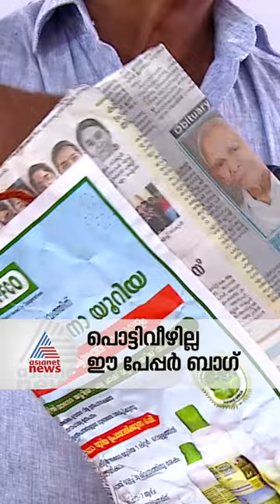ഈ പേപ്പർ ബാ​ഗിനൊരു വള്ളിയുണ്ട്, ഭാരം താങ്ങിയാലും അത് പൊട്ടിവീഴില്ല സാർ...